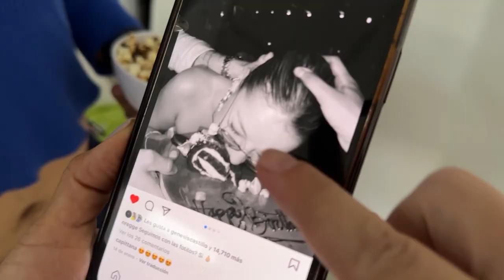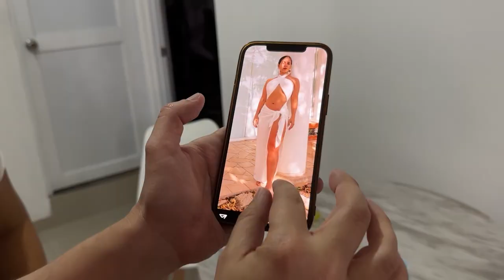CAP 83. LOS AESTHETIC